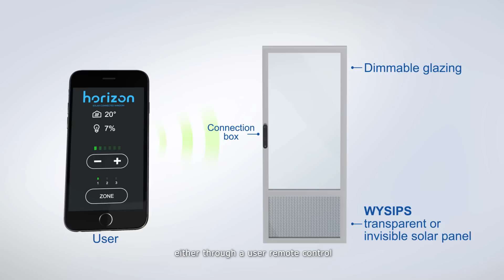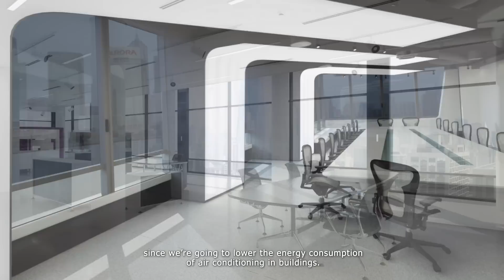Vinci Construction & Sunpartner présentent "Horizon"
VINCI Construction, acteur mondial et leader européen de la construction, et SUNPARTNER Technologies, spécialiste français de l’innovation solaire annoncent la création d’une joint-venture et lancent « Horizon », une nouvelle fenêtre intelligente et connectée.

Sunpartner Technologies develops and integrates innovative and invisible photovoltaic solutions, dedicated to the markets of consumer electronics, building and transportation.
Our Wysips® technologies capture solar energy and convert it into electricity to make everyday objects fully or partially autonomous. Our know-how is dedicated to the creation of intelligent and aesthetic surfaces worldwide.